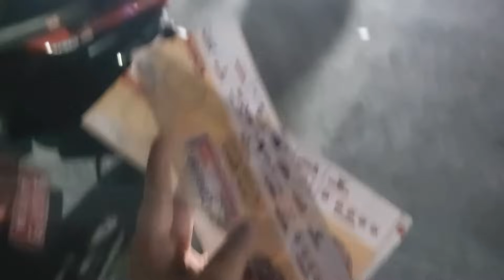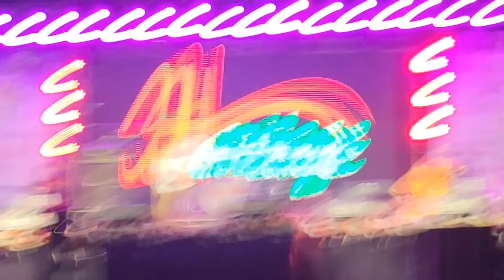Fun With My Best Friend at DharanExpo 2080